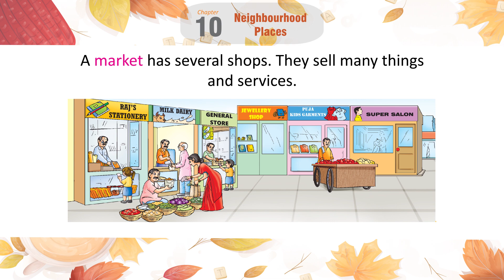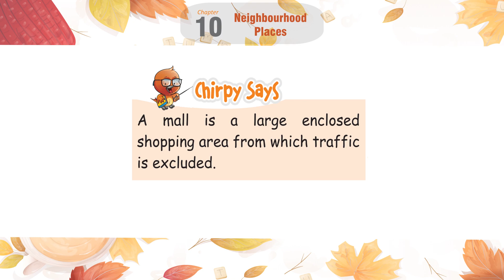Genius Gems Book SST Class 1 Chapter 10